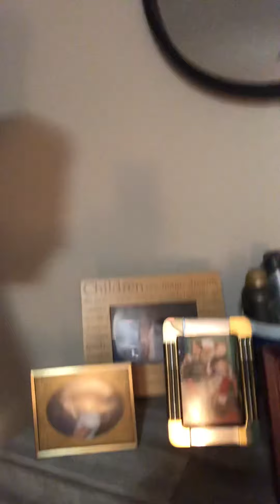Room tour 2021